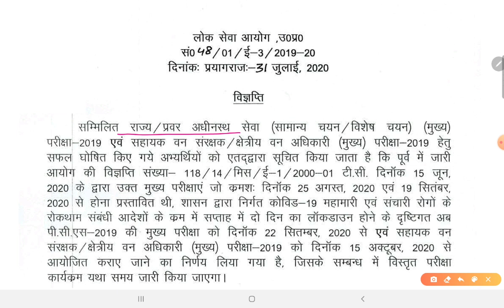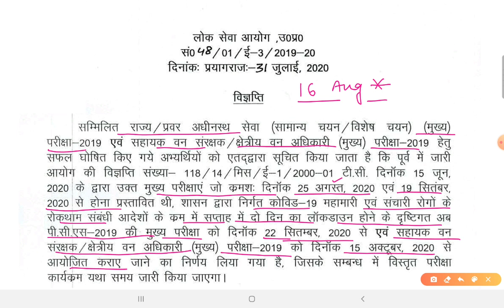UPPSC -2020 II Exam Postponed II BEO की परीक्षा स्थगित होंगी?